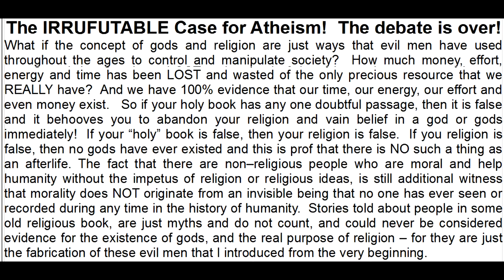Irrufuable case for athism debate is over